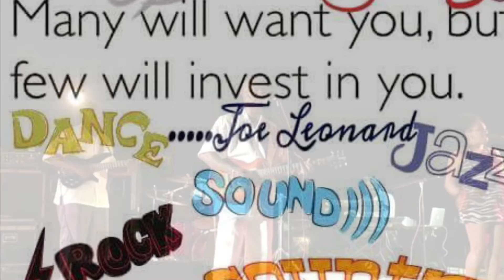KP Promo- Smokin Joe Leonard *I do not own rights to this music